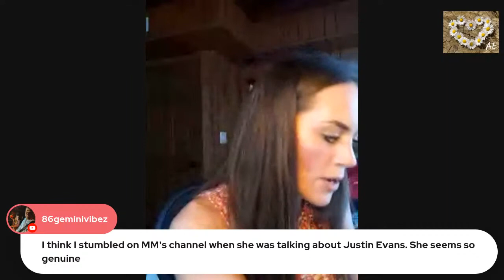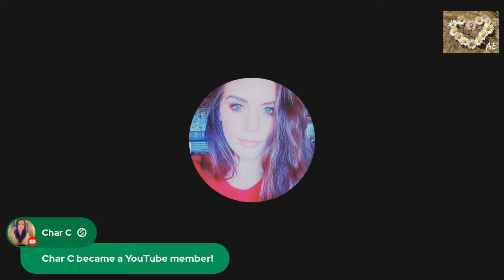A Conversation w/... Mystical Mermaid Psychic & Tarot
looking forward to this.❤

Follow me in instagram @allieerickson

Ive teamed up with Kelly & Amber on twitter & instagram to help get justice & fight corruption.